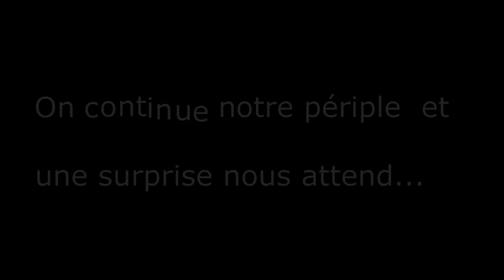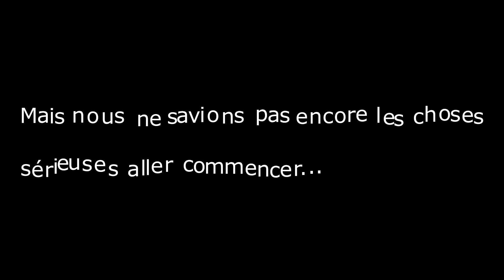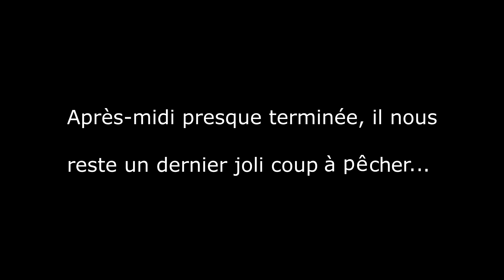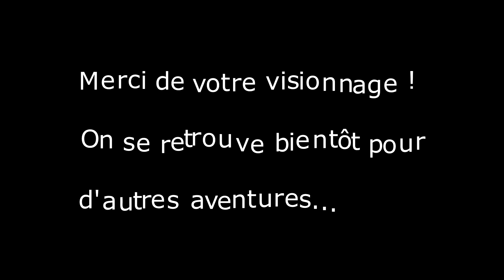MA PLUS BELLE TRUITE FARIO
Bonjour à toutes et a tous, on se retrouve pour une session truite fario 2018 en rivière. Le printemps s'installe tout doucement et nous profitons de l'activité pour faire quelques poissons sympathiques avec Louis sur ce magnifique spot !

Inscrivez-vous GRATUITEMENT sur Naturabuy, très simple et surtout très utile quand on est des fins pêcheurs ! ;)